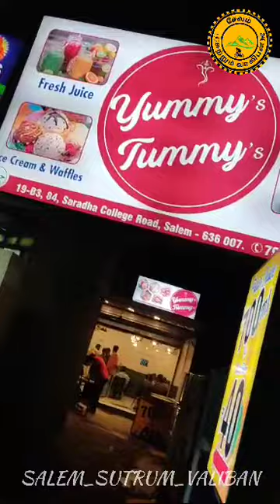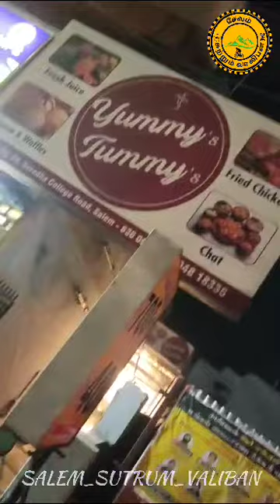700 ml juice🍹 @ RS. 40 only | yummy tummy |saradha college road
Address:
19 - B3, 84 Saradha college road, salem - 636 007